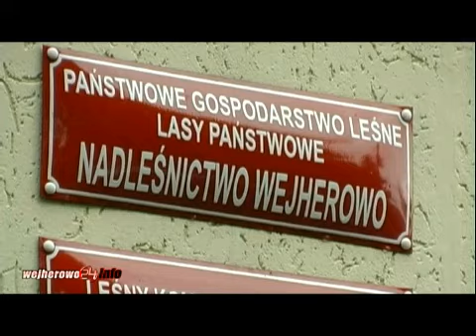Dzikie wysypiska śmieci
Zużyte pampersy, telewizory, farby, ubrania czy poniszczone meble -- to tylko niewielka część śmieci jakie możemy spotkać na dzikich wysypiskach. A miejsca tworzenia takich wysypisk bywają różne: lasy, rowy, ulice, jeziora... W ten sposób przyczyniamy się do zagrożenia gleb, wód podziemnych, pitnych, powolnego zabijania zwierząt, czy w najgorszym wypadku wywołania epidemii. To również ogromne straty finansowe jakie panoszą zarządcy terenów na których wysypano nielegalnie śmieci. A jak sytuacja ta wygląda w powiecie wejherowskim? To sprawdzali nasi reporterzy.